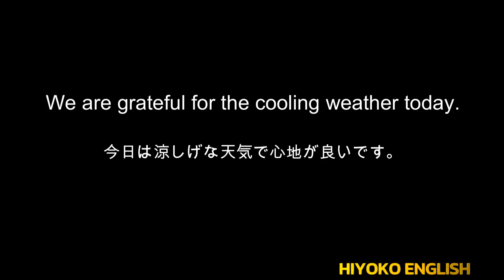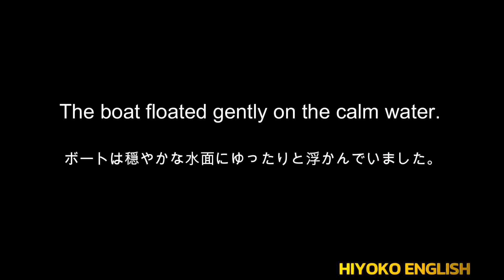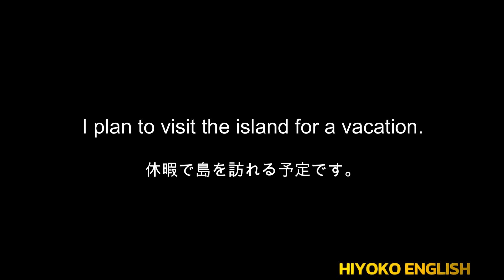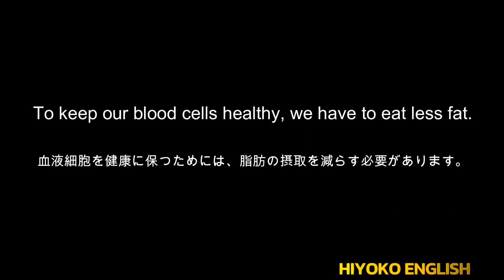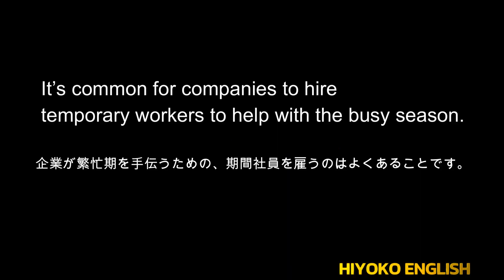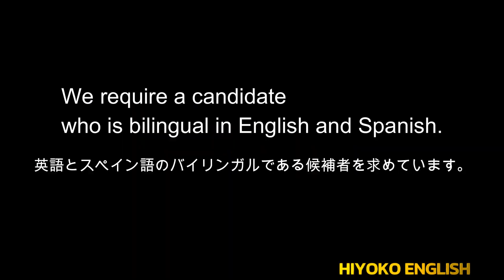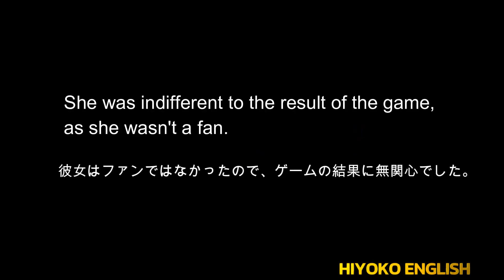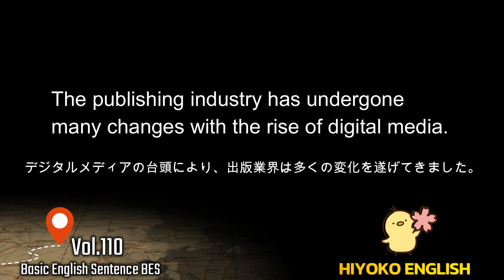第110回 [＋ONE ENGLISH] 毎日の基礎英語リスニング BES- Basic English Sentence- [再編集版][TOEIC/英検]